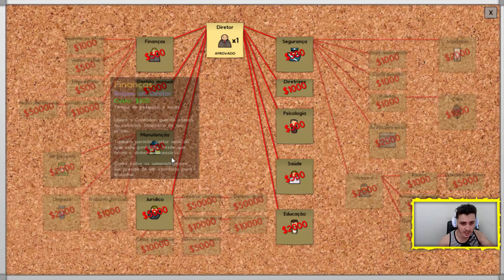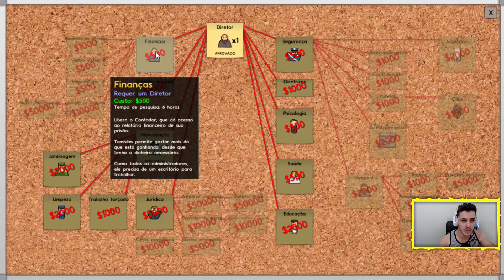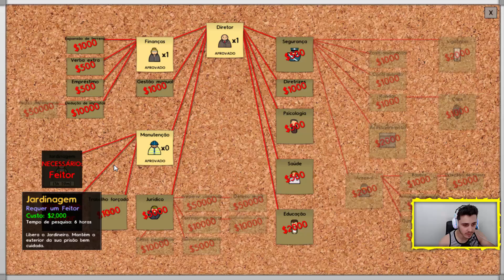Prison Architect - COMO FAZER UMA PRISÃO FUNCIONAL!!! #1( GAMEPLAY / PC / PTBR PORTUGUÊS ) HD